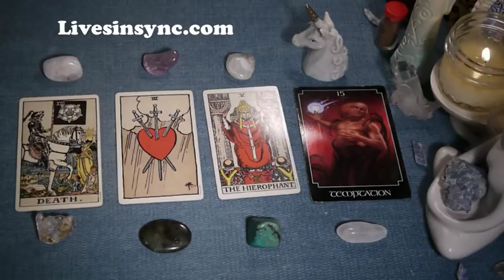Saturday November 4 2017 ~ Daily Tarot Reading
3 CARD READING SPECIAL - $10